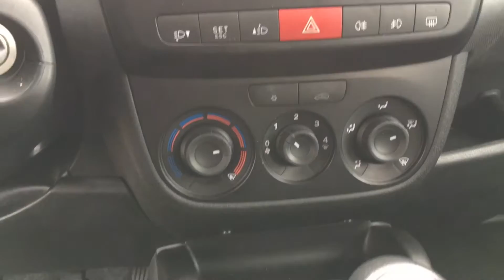FIAT Doblò 2.0 MJT 16V Dynamic Km 95.000 E5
Hai bisogno di SPAZIO? guardati il FILMATO poi clicca qui sotto e scopri il PREZZO e tutte le altre informazioni: